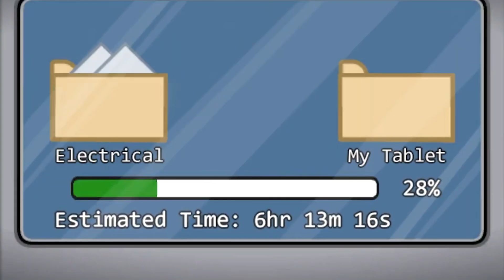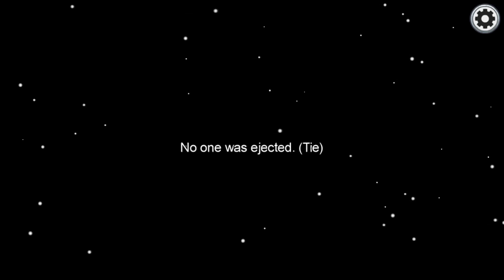AMONG US, but with SONIC THE HEDGEHOG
Among Us But With Sonic The Hedgehog?! Sonic and Shadow Play Among Us with friends!

💥 Channel Description! 💥

💥 Social Media! 💥

💥 Friends...I guess? 💥

💥 Special Thanks! 💥

💥 Music Used! 💥